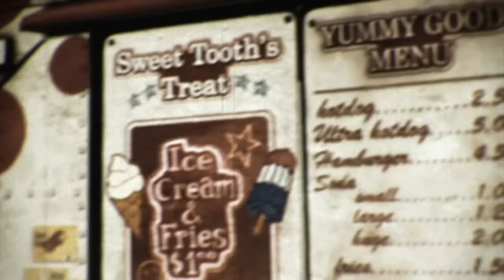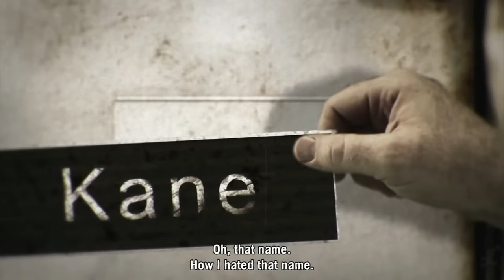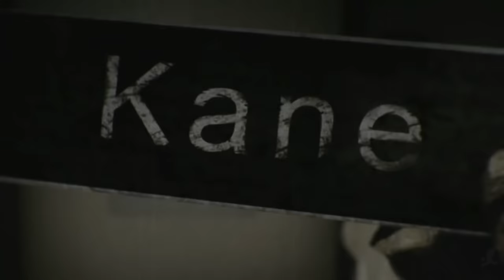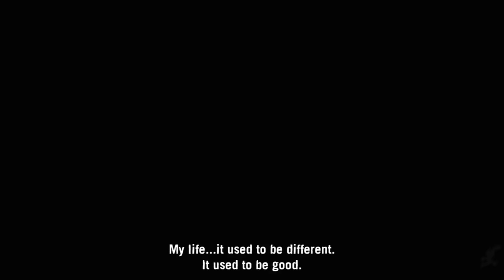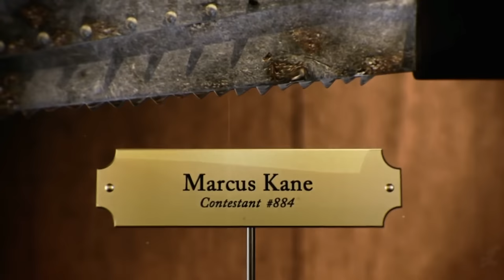TWISTED METAL All Cutscenes (2012) Game Movie 1080p HD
Twisted Metal (2012) was the reboot to the storied Twisted Metal series, but alas it never caught on like it did in the PS1 and early PS2 days. Once of of Sony's franchises, this is (as of now) the last installment in the series.

The cutscenes are great, and with this particular game it felt like gameplay wasn't needed at all. The cutscenes speak for themselves. We hope Twisted Metal comes back some day!